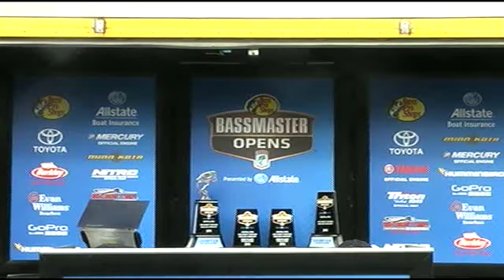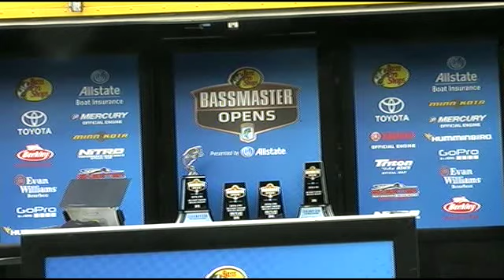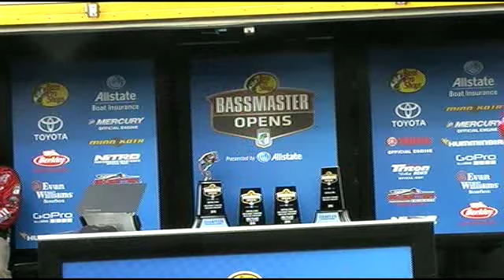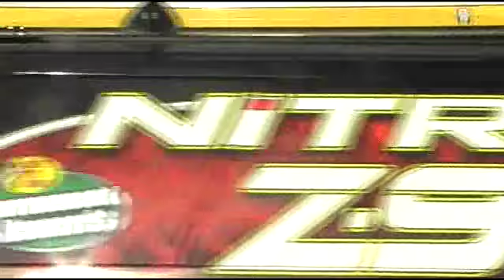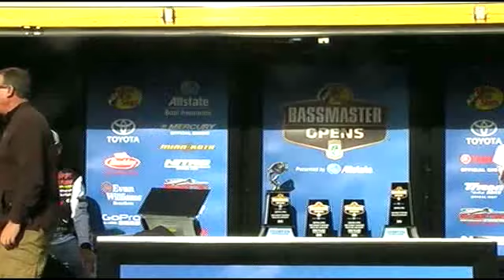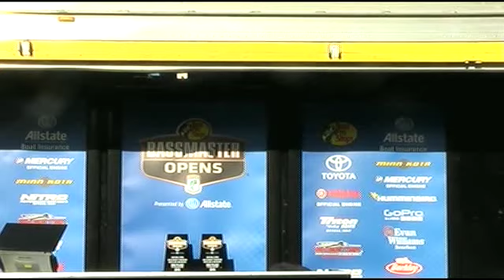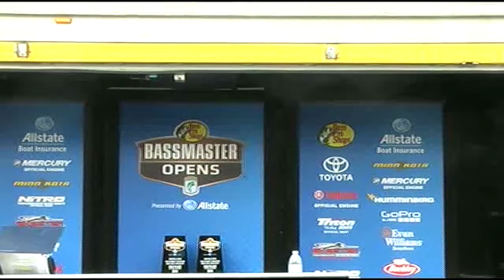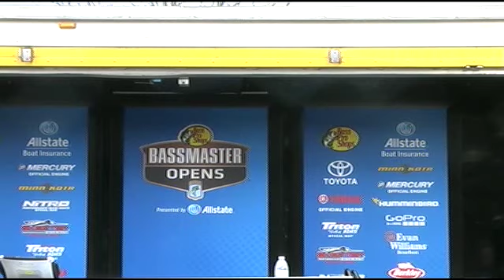2015 Bass Pro Shops Central Open #1 Day 3 Weigh In